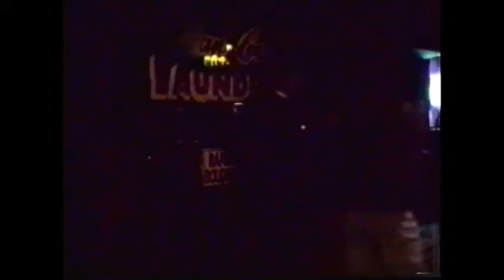Steve Pryor Last call at The Mint in L A